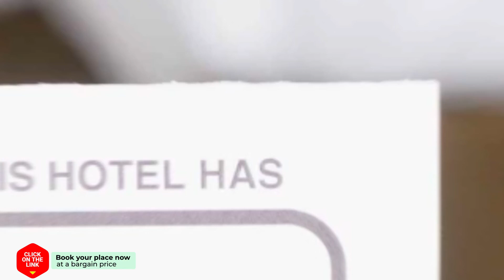B&B Amsterdam Amstel Apartment hotel review | Hotels in Amsterdam | Netherlands Hotels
B&B Amsterdam Amstel Apartment hotel video review. Hotels in Amsterdam, european 3 stars hotels.